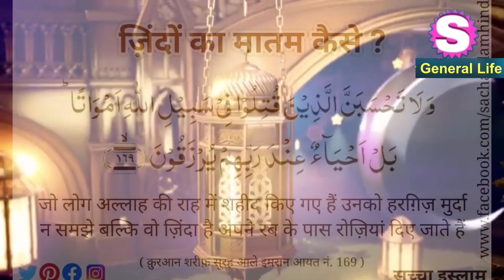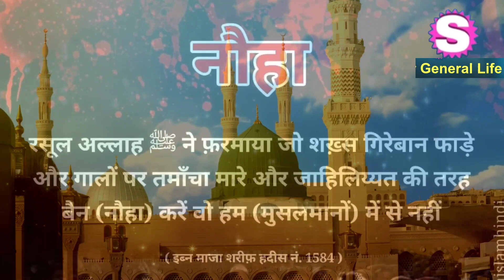मोहर्रम || ईमाम हुसैन के आखिरी अल्फाज जो आप नही जानते √ IMAM HUSSAIN AUR SAWARI KYA HAI MATLAB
SHARIF MIRZA VIDEO

GENERAL LIFE